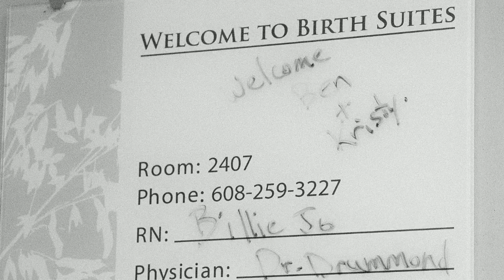The Birth of Miles | Madison Wisconsin Birth Photography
The natural hospital birth of Miles Heiser at St. Mary's Hospital, Madison, Wisconsin.